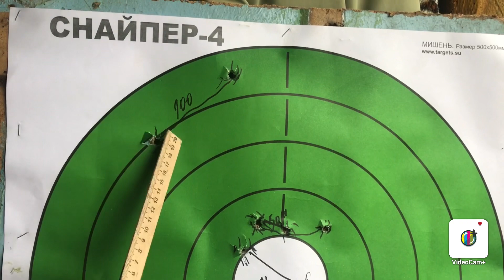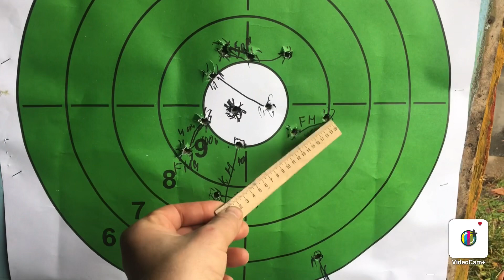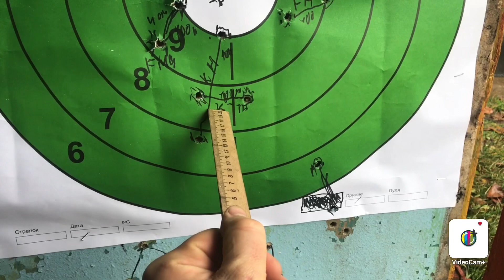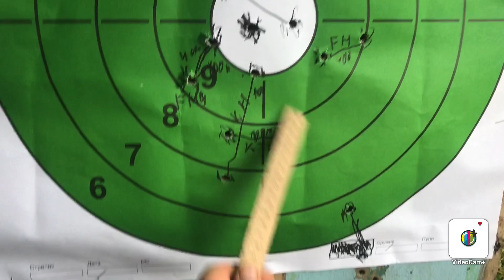Результат пристрелки загонника и ночника.